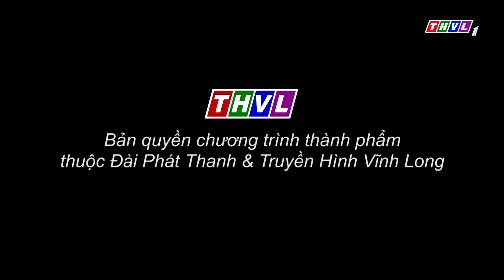THVL | Vì tính gia trưởng, Long Đẹp Trai khiến vợ bị áp lực | Phút thư giãn - Tập 949: Muốn vợ ở nhà